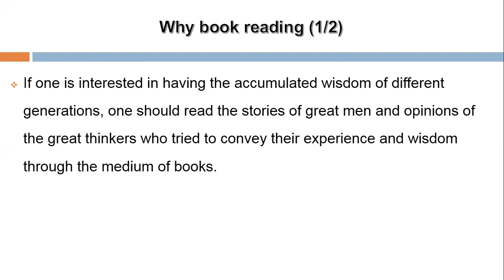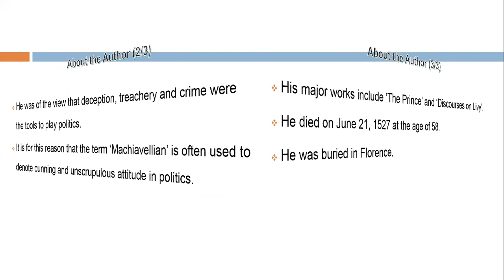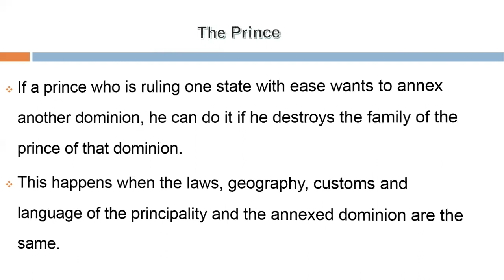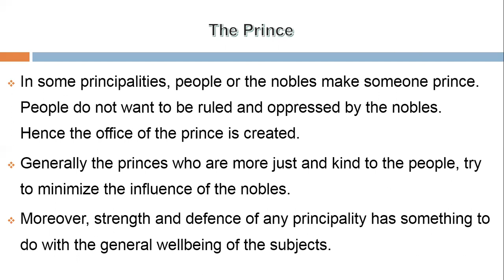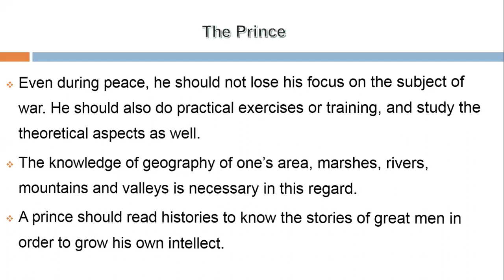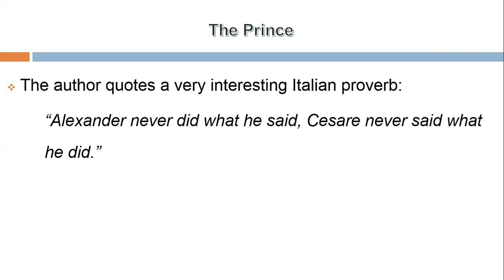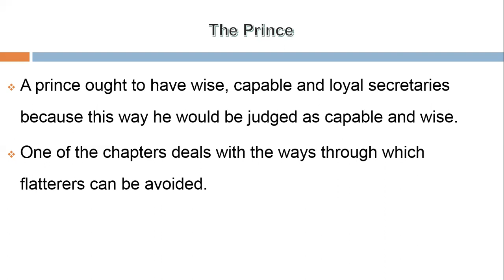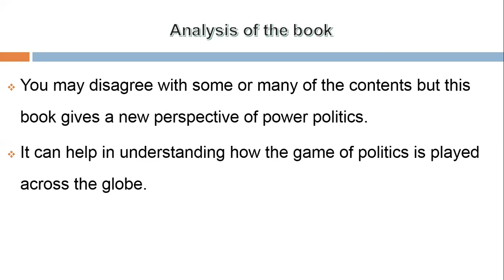Lecture # 102: Summary of 'The Prince' by Nicolo Machiavelli.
In this lecture we will discuss one of the world-famous books The Prince by Nicolo Machiavelli. This book is a must read for everybody belonging to any field of life. It will give you a better understanding of the affairs of life. A brief summary of the book is given here so it will help those who do not have the time to study the complete book.